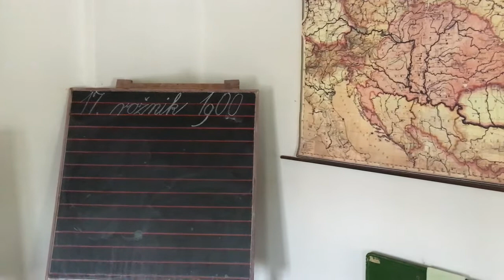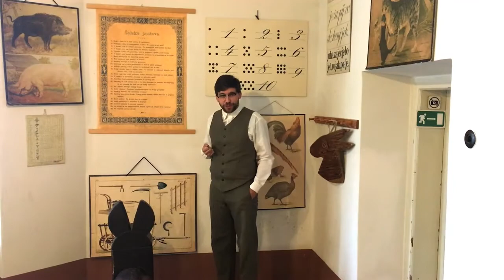Učna ura Stara šola za najmlajše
STARA ŠOLA ZA NAJMLAJŠE

Za učence 1. in 2. razreda OŠ smo pripravili nov program, ki smo ga zasnovali v želji, da bi imeli tudi naši najmlajši obiskovalci možnost na za njih privlačen način spoznati del naše bogate šolske preteklosti.
To bi jim omogočili na način, ki je za to starostno stopnjo najbolj primeren – brez »stroge« učne ure in klasičnega vodstva po razstavah.

Otroci skozi pogovor, kratko zaigrano sceno pouka pred sto leti in skozi raziskovanje stare šolske torbice dobijo vpogled v šolski vsakdan učenca ljudske šole na podeželju v času Avstro-Ogrske monarhije. Spoznajo, kakšna oblačila so si otroci nekoč nadeli za v šolo, kakšni učni pripomočki so se lahko skrivali v učenčevi leseni šolski torbici, kako so se učili »številjenja«, pa tudi kako so učitelji kaznovali zamujanje, klepetanje in druge prestopke zoper »šolske postave«.

Učni cilji:
- seznanijo se z izgledom učilnice iz časa Avstro-Ogrske,
- odigrajo krajši prizor učne ure,
- spoznajo vsebino šolske torbe s starimi šolskimi potrebščinami.

Program je pripravljen za manjše skupine (20-25 učencev oz. šolski razred)
in traja 60 minut.

Primerno za: 1. triado OŠ
Kraj in čas: ljudska šola v Avstro-Ogrski leta 1900

Scenarij in igra: Gregorij Vidmar / Grega Vauhnik
Kamera in montaža: Anton Arko